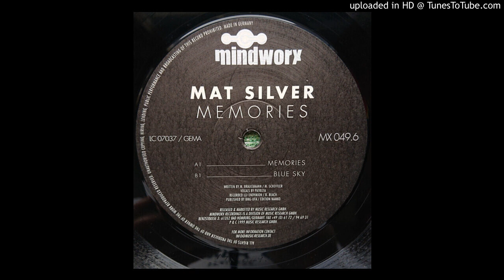Mat Silver - Blue Sky (1999)